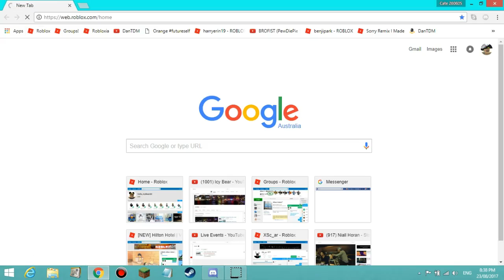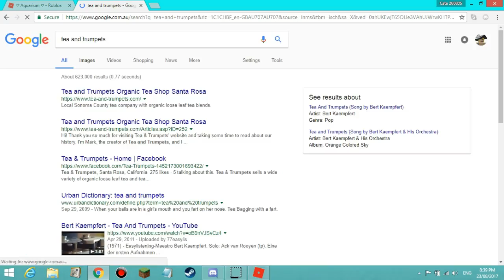Tea And Trumpets